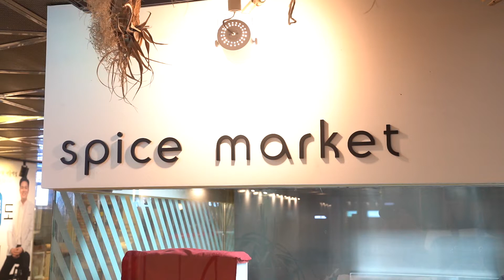the best Thai dish you've ever seen - korean street Food / 먹는 최고의 태국 요리 - 한국 길거리 음식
The most delicious Thai dish ever!

💸 22,144won ($20.00 USD)

Let us know what you think about these thai dishes in in the comments and any other dishes you would like to see featured on Culturistic!